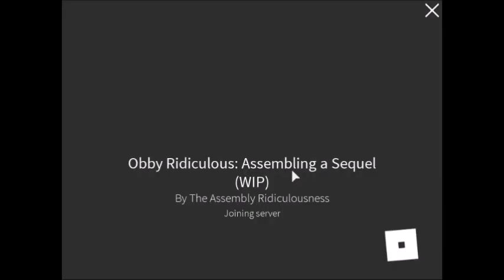ROBLOX- Obby Ridiculous: Assembling a Sequel (WIP) -The Assembly Ridiculousness- Gameplay Preview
old gameplay
the first game looks cool though, but its broken

desc#6
no desc